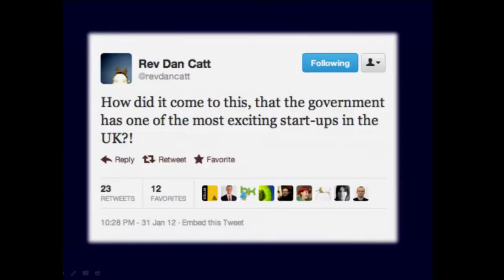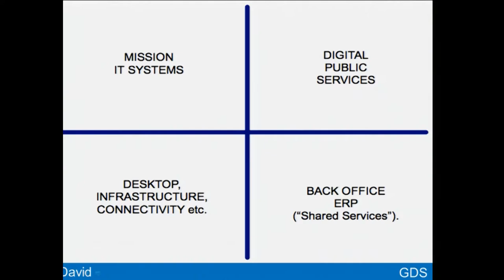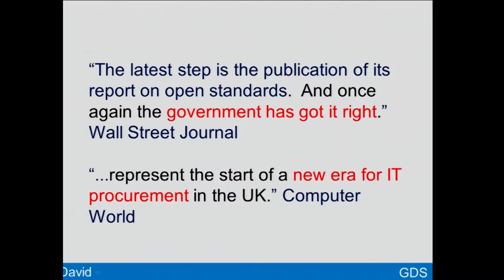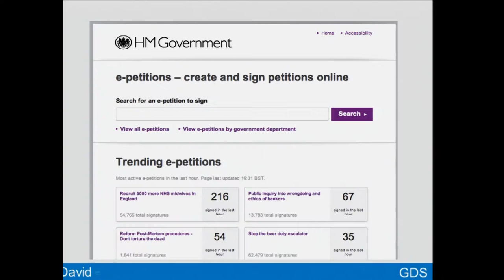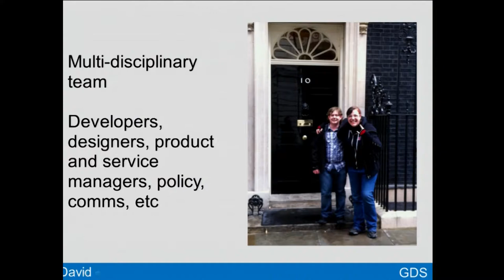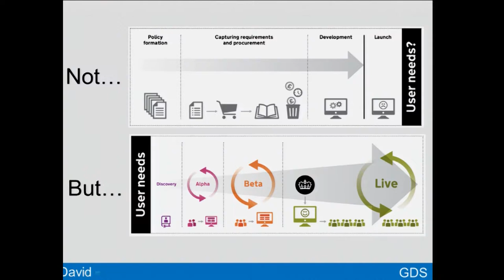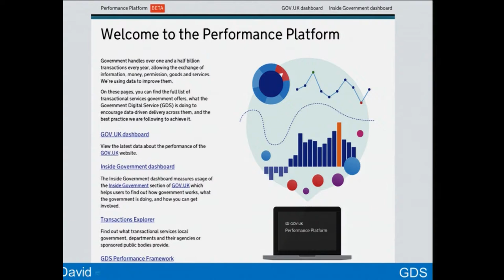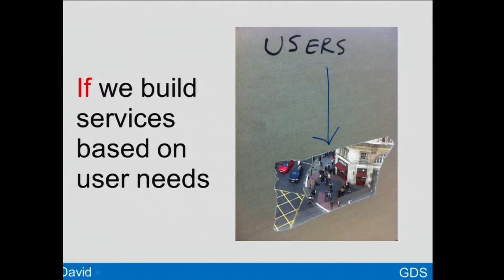Eduserv Symposium 2013 - Keynote: 21st century Government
David Cotterill, Government Digital Service presents the opening keynote '21st Century Government', at the Eduserv Symposium 2013: In with the new.